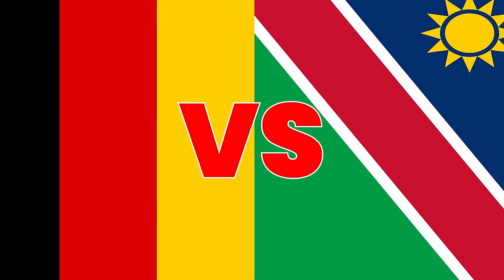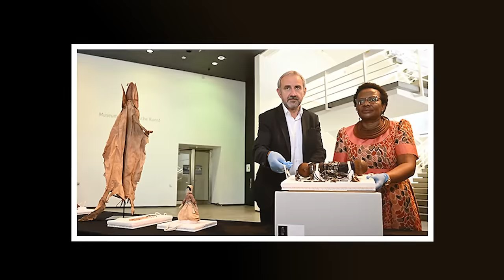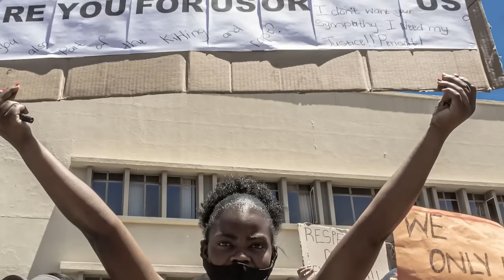You Won’t Believe What Namibia Is Doing To Punish Germany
Embark on a journey of transformation with me, as we pay homage to our Black forebears and rediscover our global identity through an African perspective. Through stimulating conversations, we'll delve into the intricate weave of African history, culture, and worldview, unveiling their deep significance in our present-day existence. Together, we'll exchange ideas and insights, nurturing a fresh awareness and taking back our shared story.
Let's commemorate the lively legacy and enduring impact of Africa, paving the way for enlightenment and togetherness. Collectively, we can mold a future grounded in comprehension, reverence, and a shared cultural legacy